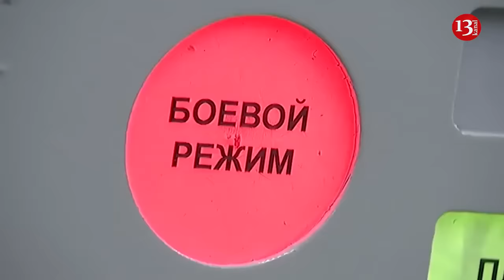Russia's conflict with the West is developing according to the worst scenario – Medvedev warns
Russia proceeds from the fact that all long-range weapons used by Kiev are already directly controlled by military personnel of NATO countries, said Deputy Head of the Russian Security Council Dmitry Medvedev in his Telegram channel.
“Russia proceeds from the fact that all long-range weapons used by former Ukraine are already directly controlled by military personnel of NATO countries. This is not “military assistance,” but participation in a war against us. And such actions of theirs may well become a casus belli”, he wrote.
Earlier, a representative of the US State Department told RIA Novosti that US President  Joe Biden allowed Ukraine to use American weapons for counter-battery combat against targets in the Russian Federation that threaten the Kharkov area , but left in force the ban on the use of ATACMS operational-tactical missiles and other long-range fire weapons.
Western politicians may miscalculate the issue of Russia’s use of tactical nuclear weapons, and there is strategic potential for enemy countries that are further than the coverage area of  tactical nuclear weapons, said Dmitry Medvedev.
Medvedev noted in his publication that several years ago Western politicians said that Russia would not enter into an open military conflict with Ukraine so as not to quarrel with the West, but they miscalculated.
"They can also miscalculate with the use of tactical nuclear weapons. Although this would be a fatal mistake. After all, as the Russian President rightly noted, European countries have a very high population density. And for those enemy countries whose lands are further than the coverage area of tactical nuclear weapons, there is, finally, a strategic potential "- wrote Medvedev.
Russian Foreign Minister Sergei Lavrov said that they are trying to tell us that the United States and NATO would stop at nothing in Ukraine. "Nevertheless, we hope that the Russian-Belarusian drills on the use of non-strategic nuclear weapons that are underway now will knock some sense into our opponents by reminding them about the catastrophic consequences of further nuclear escalation”, he added.
Medvedev told that the military conflict with the West is developing according to the worst scenario, there is a constant escalation of the power of applicable NATO weapons, so no one can exclude the transition of the conflict with the West to its final stage. “The current military conflict with the West is developing according to the worst scenario. There is a constant escalation in the power of applicable NATO weapons. And therefore, no one today can exclude the transition of the conflict to its final stage,” Medvedev wrote.
He said that “individual assistance” from NATO countries to Kiev against Russia is a serious escalation of the conflict. “Such ‘individual assistance’ from NATO countries against Russia, be it controlling their long-range cruise missiles or sending a contingent of troops to Ukraine, is a serious escalation of the conflict,” he wrote. Medvedev believes that, in all likelihood, the NATO leadership wants to pretend that we are talking about sovereign decisions of individual countries of the North Atlantic Alliance to support the Kyiv regime.